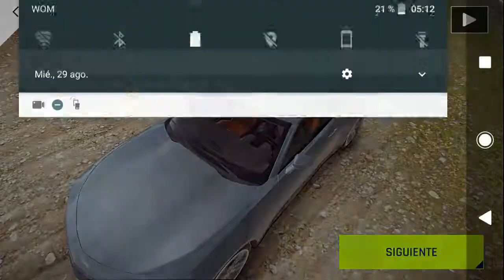Asphalt 9 | Camara Libre | Full Gráficas 60FPS | Android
Asphalt 9 Full Graphics 60 FPS
Xperia XZ Premium